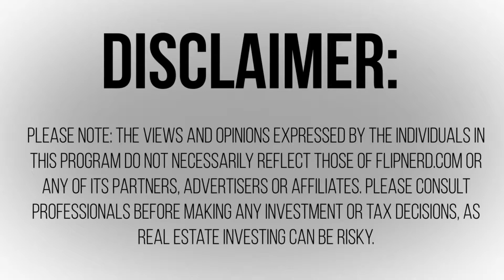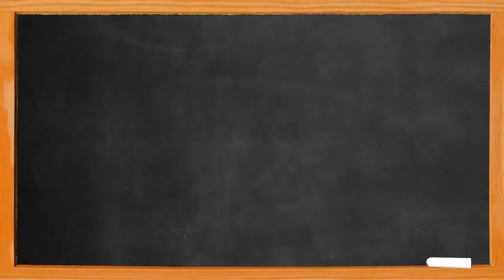Talk to 20 Sellers a Day and Send 5 Offers a Day with Alex Pardo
Lesson #400: Alex Pardo explains how after you've obtained the education you need, the next step is to take action! Committing to consistently contacting 20 sellers a day and sending 5 offers a day can help your business grow.